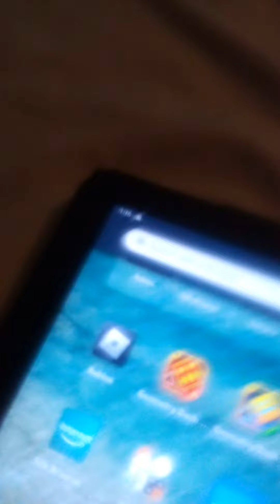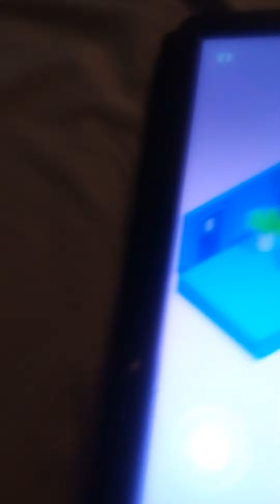free robux ads should not exist